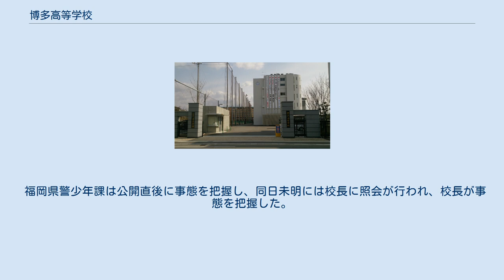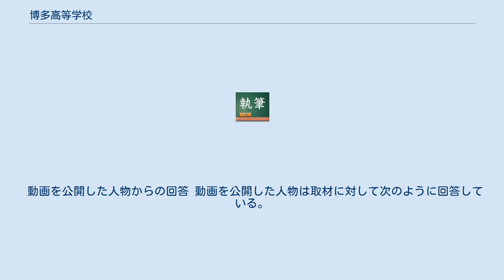博多高等学校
博多高等学校（はかたこうとうがっこう）は、福岡県福岡市東区水谷一丁目に所在する私立高等学校。
愛称は「はっこう」。
 本校の起源は1962年に開校した（旧）博多高等学校の分校「香推校」の開校に遡る。
本校である（旧）博多高等学校そのものは、1941年に開校した和洋文化女学校を前身としているが、この（旧）博多高等学校は1963年に女子高に改組のうえで博多女子高等学校に改称している。
 2018年度現在は普通科だけでなく、一般的な専門高校に設置されている商業・農業・工業・家政・看護の5分野をカバーしており、専門高校・総合高校となっている。
 2017年9月28日、授業中にタブレットで映画鑑賞をしていた男子生徒を指導するため、男性講師が生徒のタブレットを没収した。
逆上した生徒は講師に対して殴る蹴るの暴行を加えた。
この様子を居合わせた生徒が撮影し、LINEに投稿して知人間で共有した。
その動画を見た別の高校の生徒が9月28日深夜にTwitter上で動画を公開した。
 福岡県警少年課は公開直後に事態を把握し、同日未明には校長に照会が行われ、校長が事態を把握した。
 学校側は当初、暴行を受けた講師本人の意向もあり、警察に被害届を出さず学校側で問題の生徒を指導するとしていた。
 取材に対する学校側の回答 博多高校の副校長は取材に対して次のように回答している。
 動画を公開した人物からの回答 動画を公開した人物は取材に対して次のように回答している。